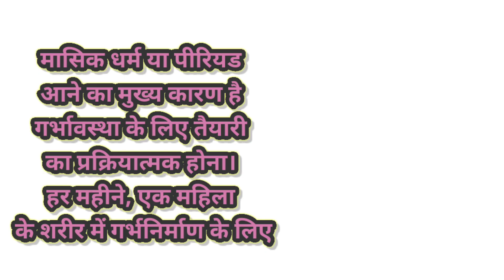periods kese hote hai#gk